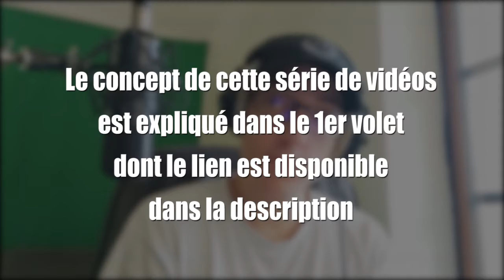Les Carnets d'Aimé #03 (cyberbilbo 2021 - 225/365)